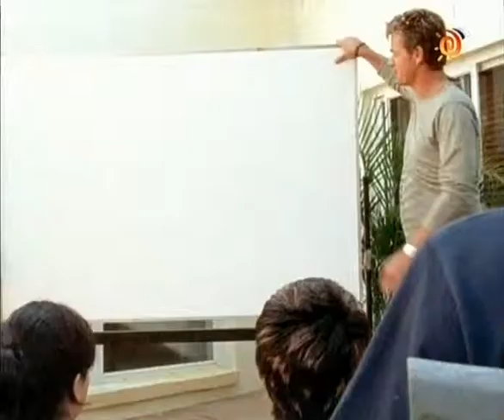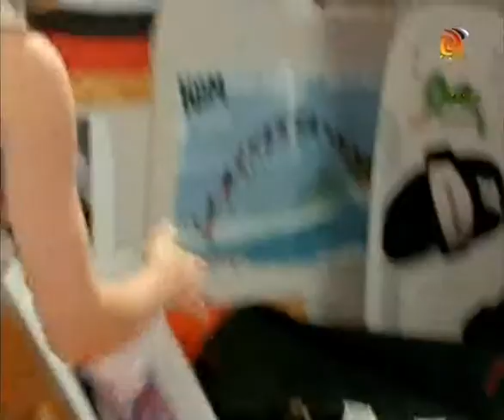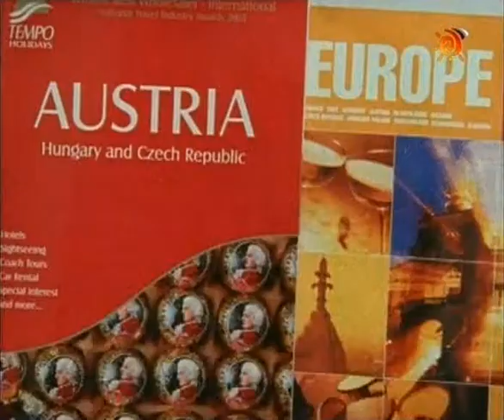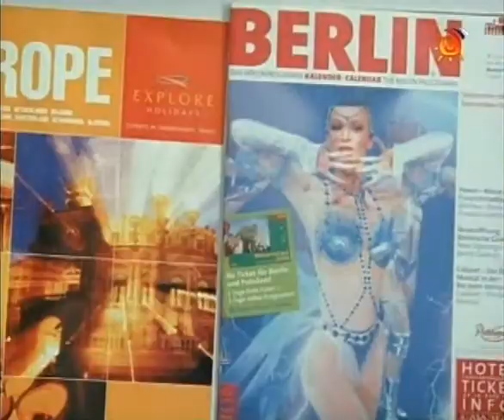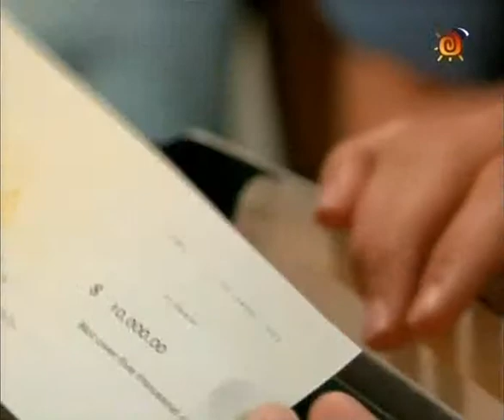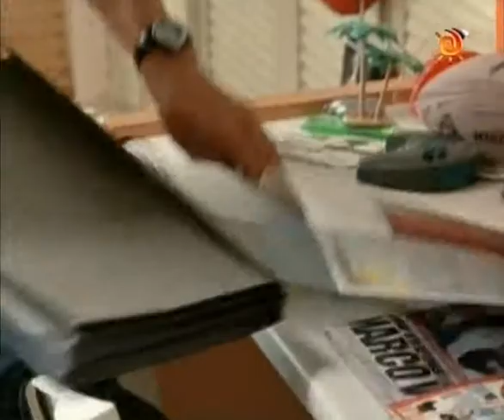Bolshaya volna 1 sezon 05 seriya